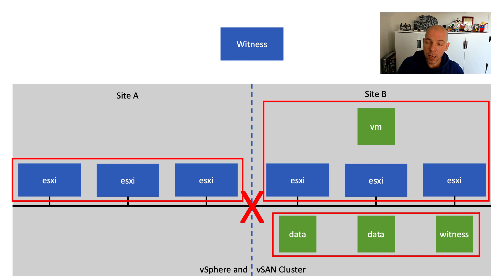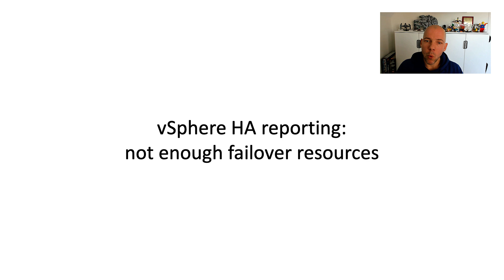vSphere HA reporting not enough failover resources fault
In this video, I discuss a situation where vSphere HA reports that there are not enough failover resources for restarting a VM. This fault/warning is not uncommon with certain stretched cluster failure scenarios.